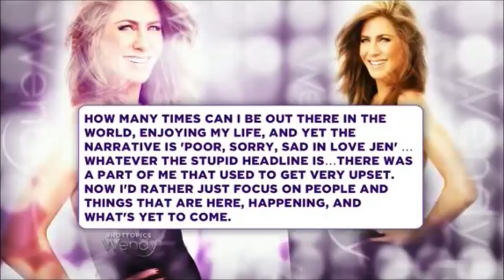Wendy Williams - ''Woo Woo Woo'' compilation